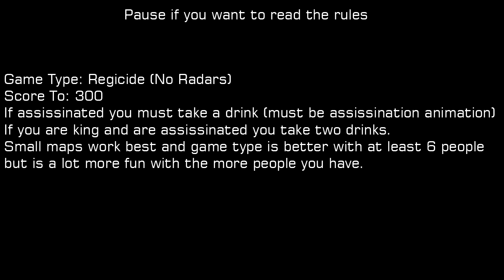Halo 4 Drinking Games - Part 2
Just a great game to play when you have a few pals online to play with and a few brews to drink. Rules are simple, if you get assassinated by an enemy (the full animated assassination), you have to take a drink. Another player can get a showstopper to save you from having to take a drink if they so choose.